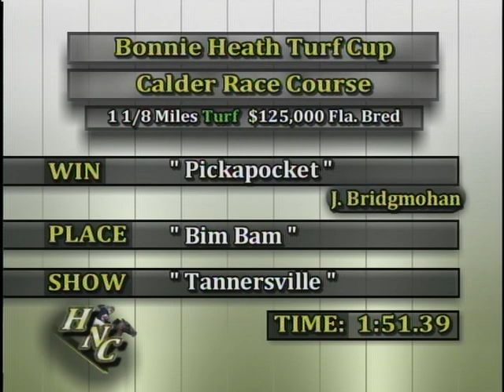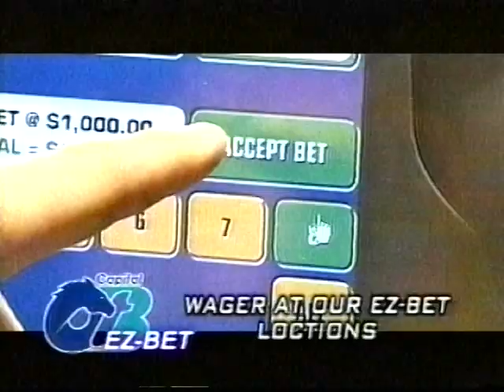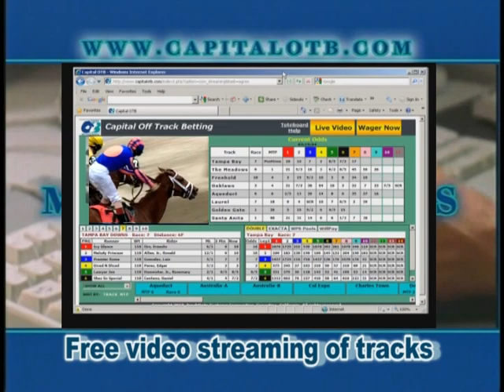Horse's N Course's November 15, 2010